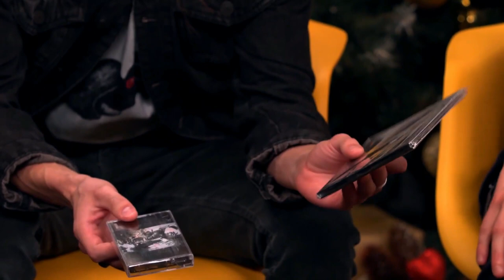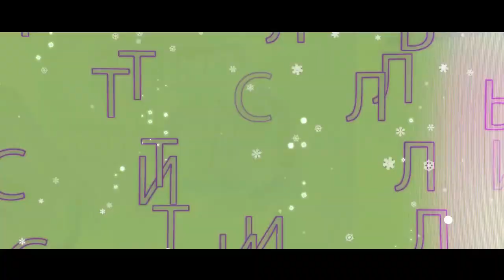Gray Dog on TV Show "Wake Up" (TNT International)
Телеканал ТНТ
Передача "Подъём"